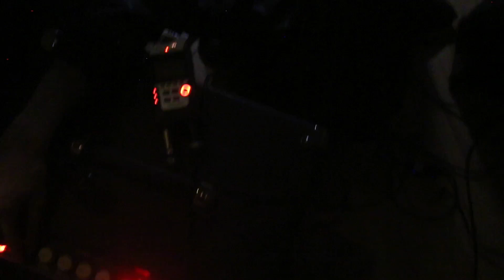Fetal Anomaly - 2023-04-29 Marsh House, Amherst, MA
Fetal Anomaly
Marsh House, Amherst, MA